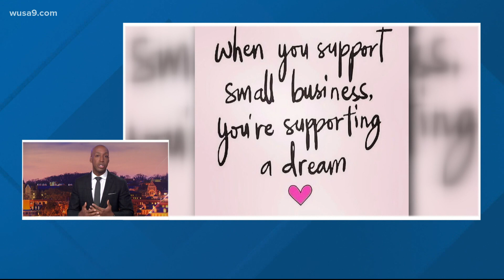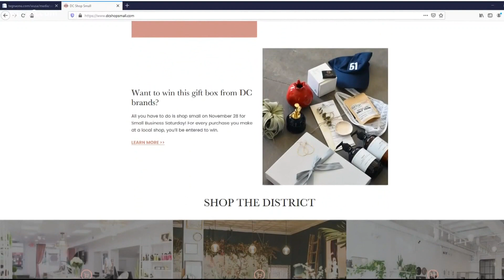Small Business Saturday: Here's how you can find local stores to support in DC, Maryland and Virgini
A website created to help during the financial struggles of the coronavirus is a great tool to shop local this holiday season.